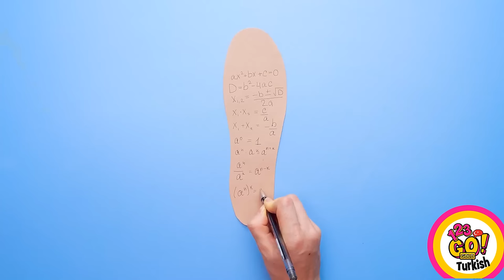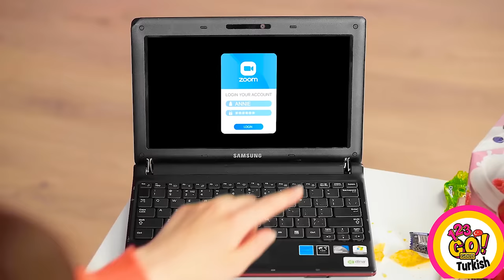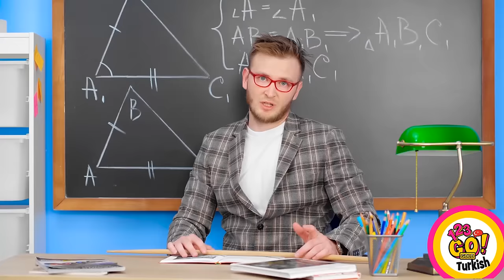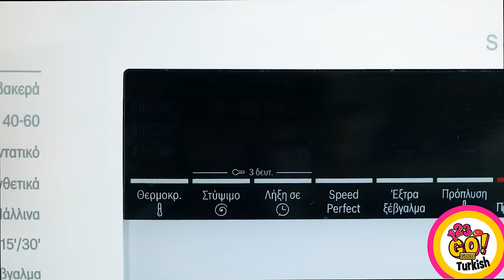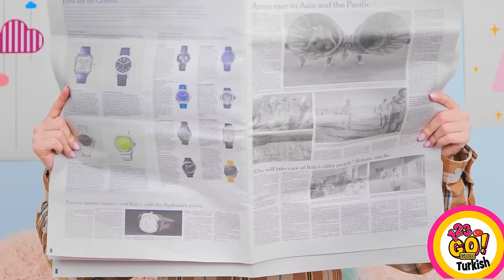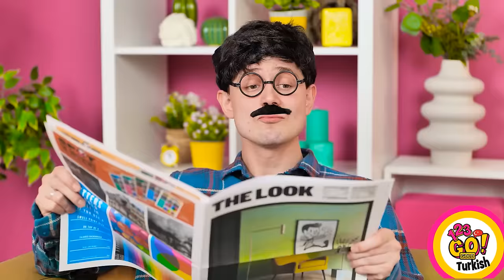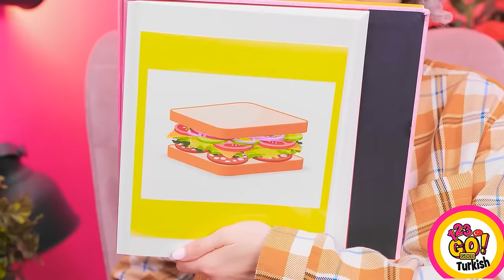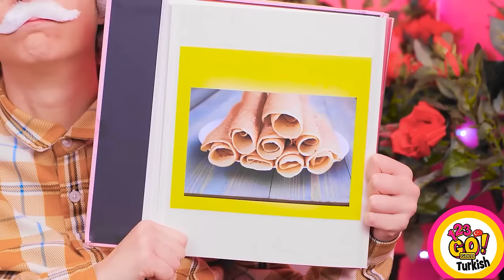TEMBEL İNSANLAR İÇİN DAHİ HİLELER || Okul Kolay Hileler & Yiyecek İpuçları 123 GO! GOLD tarafından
🍕🤩Etkinlik arayanlar için özel olarak tasarlanmış dâhiyane hileleri keşfedin! Çaba harcamadan okula dönüş çözümlerinden akıllı banyo hilelerine kadar, bu hileler, rutinlerini daha akıcı hale getirmek isteyen tembel ama zeki bireyler için mükemmeldir.